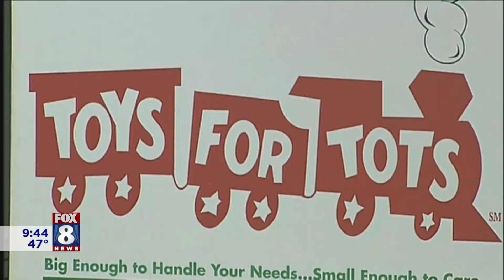How you can help Toys-For-Tots collect 1,000 toys for Northeast Ohio children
It's the 27th Annual Toys-For-Tots holiday party with a goal to collect 1,000 gifts to distribute to children in Northeast Ohio. Zack Reed and two representatives from the United States Marines visit the Fox 8 Studio to explain how you can help. The event takes place December 14th at 6pm at the Dive Bar in Cleveland.